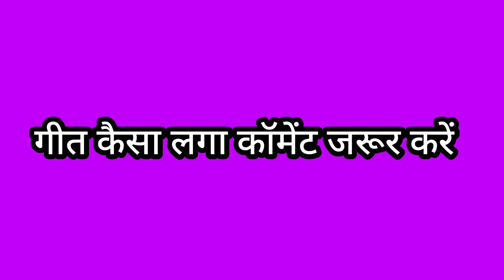🌹नया सोहर गीत🌹 हे भौजी जुग जुग जिए तोहार ललना 👶 देहाती सोहर गीत | जच्चा गीत | Latest sohar geet 2024